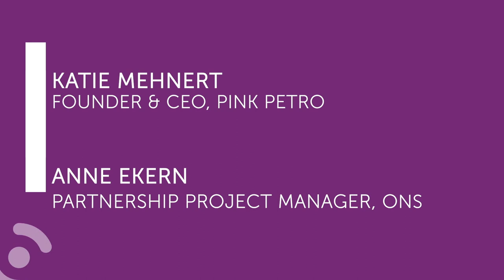Focus on diversity - unaffected by a crisis?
Katie Mehnert, Founder and CEO, Pink Petro.

We are constantly subject to rapid and significant changes: in technology, in the global energy landscape and the economy. How can we navigate and grow from a crisis and keep focus on building a diverse working place? To explore this topic, we have invited Katie Mehnert, the Founder and CEO of Pink Petro™, the global community and career resource aimed at disrupting the gendergap in energy. In 2017, she launched Experience Energy - the only global careers platform aimed at delivering the energytransition. She is also the founder of Lean In Energy, a global non-profit devoted to mentoring in the energy sector, and she has also published the book “Grow with the Flow”, about learning to ride the waves of change in uncertain times.

The ONS Foundation is a world-leading organisation facilitating discussions and collaboration on energy, technology and innovation. Sustainability is at the core of our business, and we aim to provide information, challenge established practices and promote low carbon solutions. We believe the sustainable energy future is built on the shoulders of the oil and gas industry.